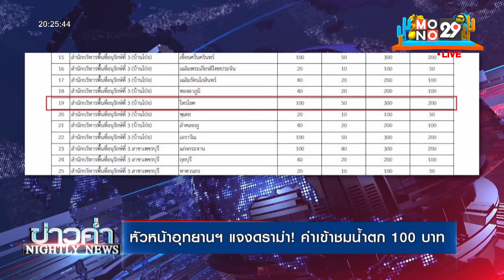หัวหน้าอุทยานฯ แจงดราม่า! ค่าเข้าชมน้ำตก 100 บาท lข่าวค่ำNIGHTLY NEWSl 17 เม.ย.65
อุทยานไทรโยค แจงคลิปหนุ่มโวย เก็บค่าเข้าคนละ100 แพงเกิน ชี้เป็นไปตามระเบียบ ตามประกาศกรมอุทยานแห่งชาติ สัตว์ป่า และพันธุ์พืช